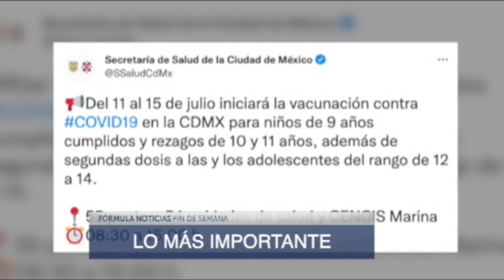RESUMEN JAIME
Iniciamos FórmulaNoticias​ con JaimeNúñez con las noticias más relevantes de este 9 julio 2022.
Estamos completamente en vivo
AbriendoLaConversacion​ en TeleFórmula​ 157 de Sky, 121 de Izzi, 161 de TotalPlay, 153 de Megacable y 354 de Dish. En Estados Unidos: ComCast en XFinity